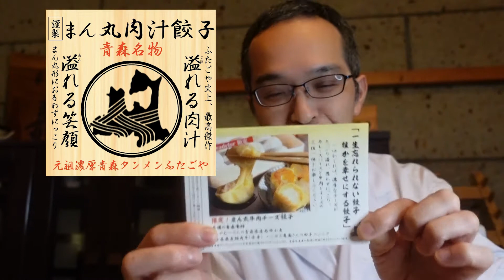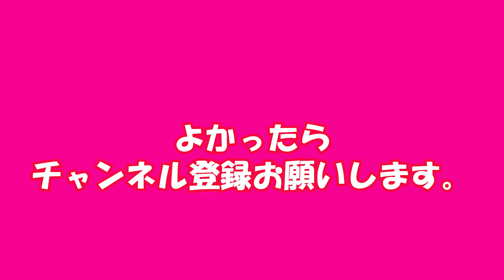【まん丸肉汁餃子】お取り寄せしてみた。「元祖濃厚青森タンメンふたごや」 まん丸牛肉チーズ餃子がめちゃくちゃ旨い！まん丸餃子焼いてみた。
嘉文です
今回はお取り寄せシリーズ？です。

コロナ禍なので、いろいろお取り寄せして作ってみました。

今回の餃子は、すごくおすすめです。

まん丸餃子はこちらから

ふたごや　まん丸肉汁餃子

目次
0:00　お話
1:50　餃子焼きはじめ
3:18　試食タイム